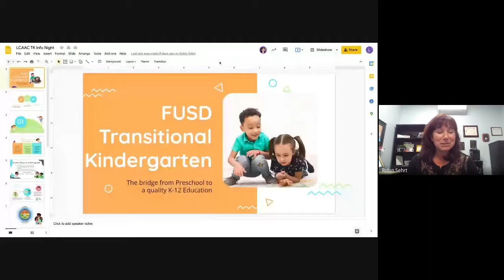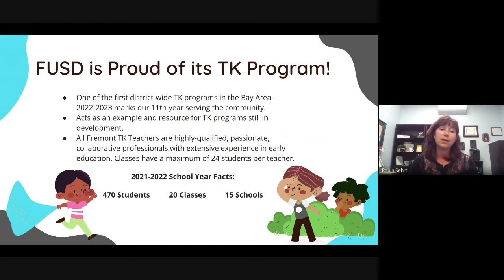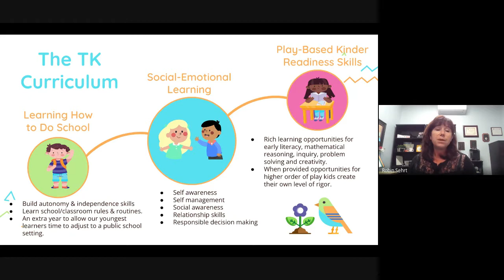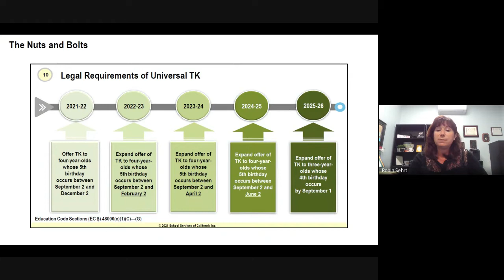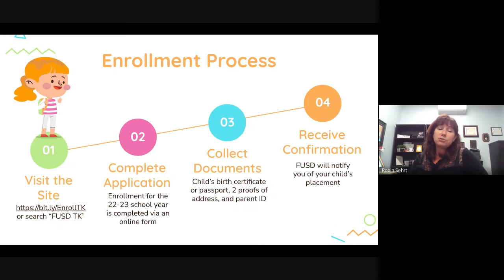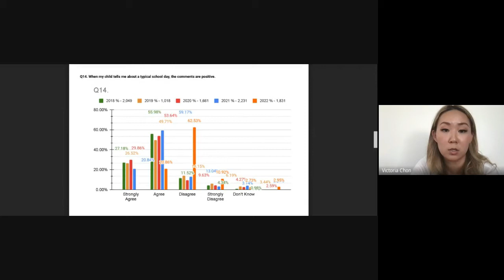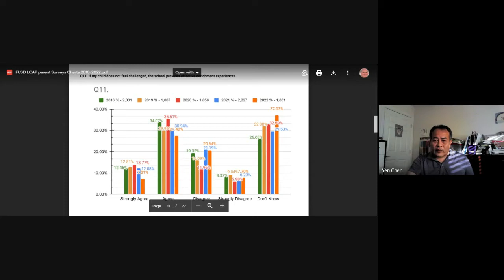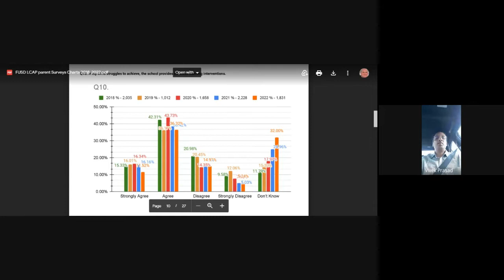LCAAC Meeting 2022 03 22 17 05 GMT 7